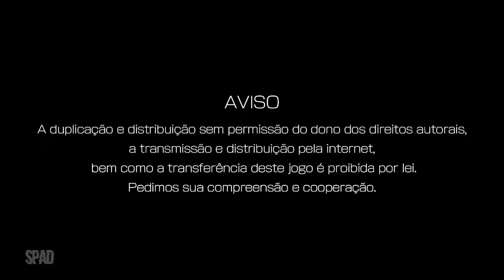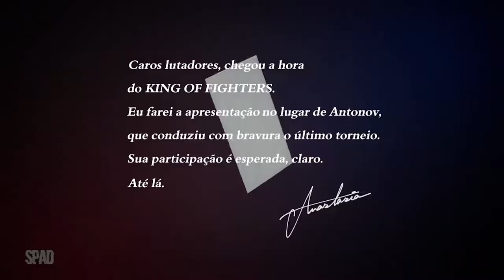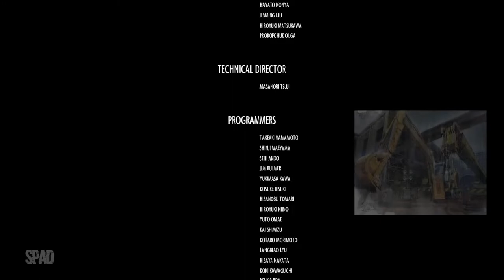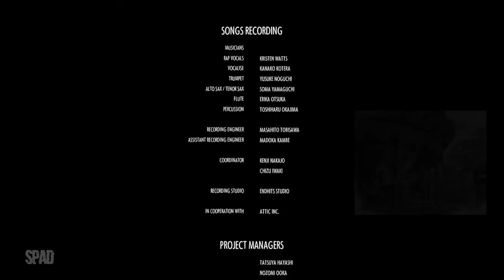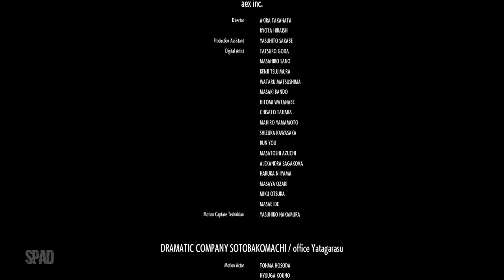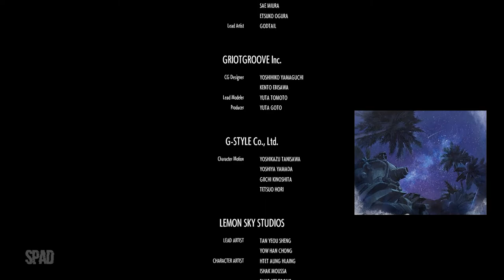THE KING OF FIGHTERS XV (Mai Shiranui + Joe Higashi + Ángel)(Gameplay em Português)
TÍTULO: THE KING OF FIGHTERS XV
GÊNERO: Ação
DESENVOLVEDOR: SNK CORPORATION
DISTRIBUIDORA: SNK CORPORATION
DATA DE LANÇAMENTO: 17 de fev. de 2022